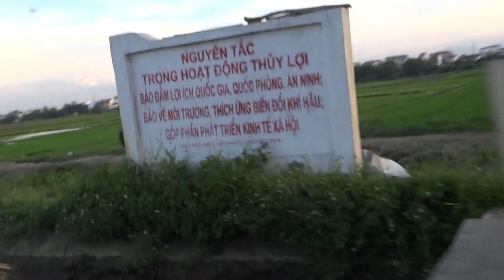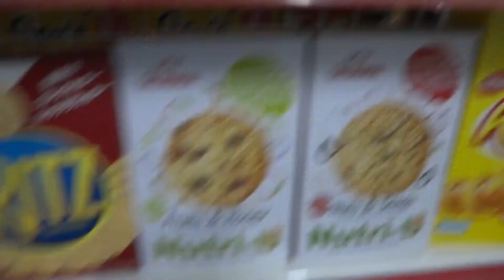Возвращаемся во Вьетнам | Едем на юг в Тханьхоа #20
У нас получилось вернуться во Вьетнам. К счастью, месяц оверстея, никак не повлиял на выдачу визы. В этот раз мы отправимся на юг Вьетнама, посетим туристические места, и много много разных городов.

Таймкоды:
00:00 - Арендовали байк
2:30 - Покатушки
4:50 - Все классные места в одной точке
7:25 - Аптека без ценников
9:10 - Особенности Вьетнама